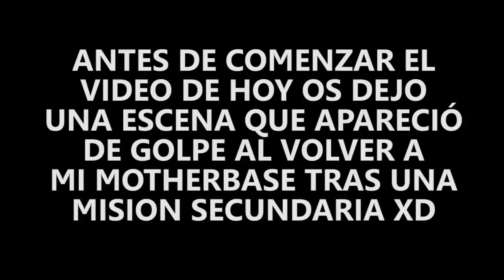Metal Gear Solid V The Phantom Pain [Capitulo 8 ] - walkthrough PS4